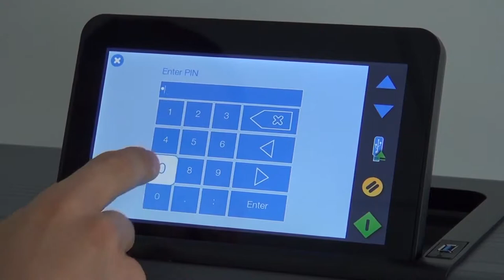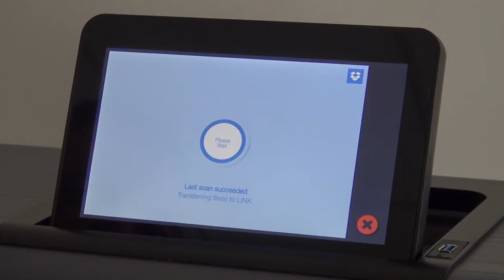Contex SD One MF Scan direct to your personal cloud - Plotterpro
Cloud Connected - Integrated Cloud support supports collaboration with clients and partners, as well as internal colleagues.